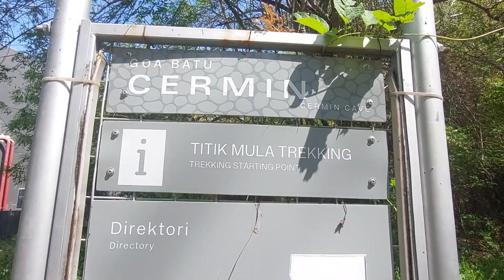Gua Cermin Batu Payung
Jika berlibur ke Labuan Bajo, sempatkan mampir ke Batu Cermin dan Batu Payung.
Keduanya berada di satu lokasi.
Bawa guide deh biar bisa masuk sampai ke bagian dalam gua buat liat fosil, stalaktit dan stalaknitnya.
Menuju kemari bisa naik motor dan dekat dari Bajo.